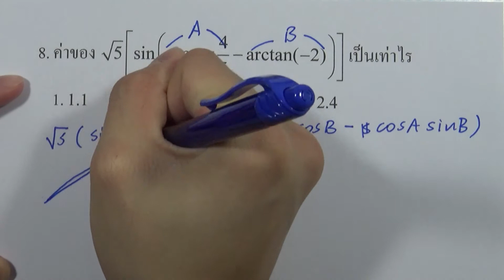โจทย์คณิตศาสตร์1 สามัญ9วิชา 15ชุด : ชุด09 ตอน01 ข้อ08